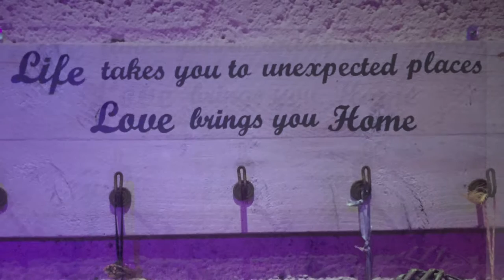Aan de Rijn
From the album Tales of A Solitary Tree, by Javier García Vicente.

Zang: Caroline Lobanov
Guitar: Javier García Vicente
Tekst: Theo Oerlemans
Recorded and produced by Janos Koolen & JGV

Video by Mike Williams